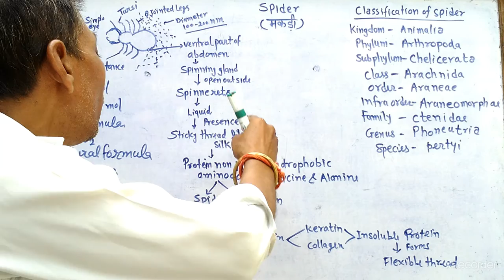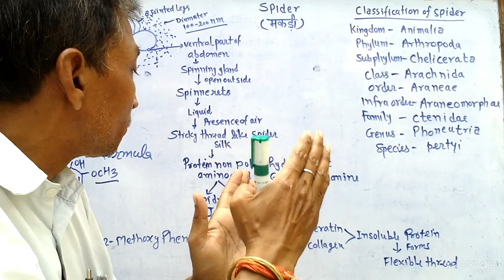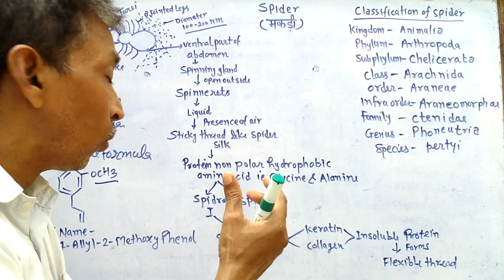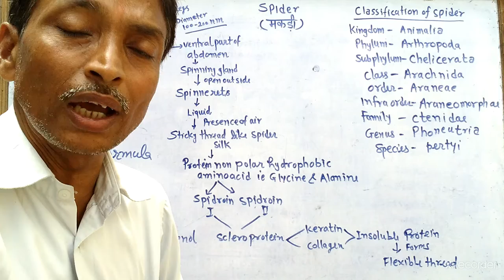Why Spiders Don't Get Stuck In Their Own Web?? 🙄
Your Queries -
Spiders apne jale me khud kyon nhi chipakte
Does spiders get caught in their own web
Main strategy of spiders web being sticky